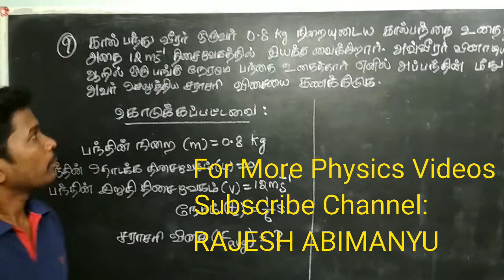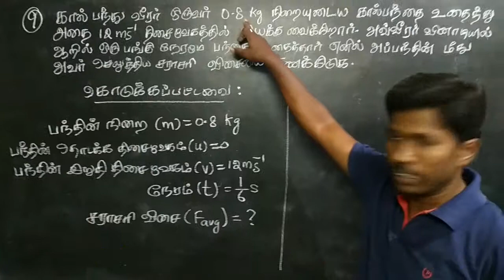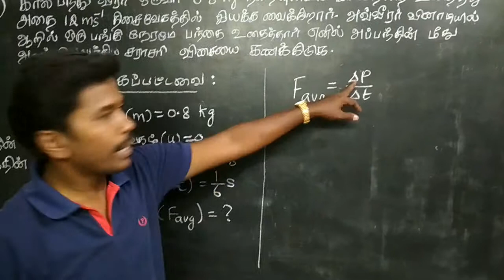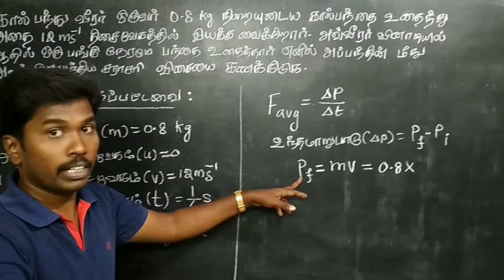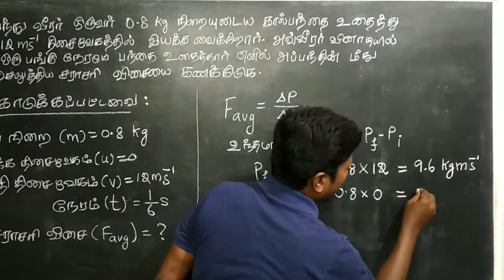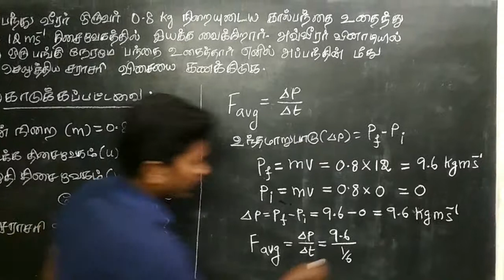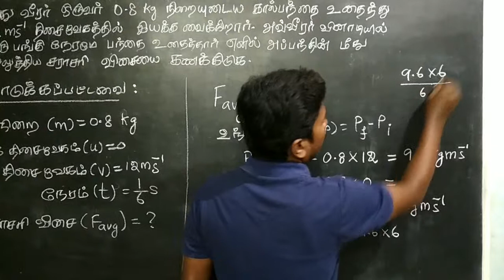11th physics /Unit-3 /Q.No. 9 in Tamil/ Newton's Laws of Motion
Useful for NEET Examination.